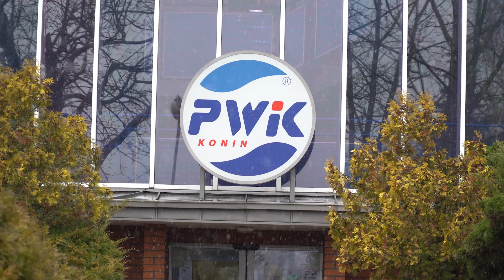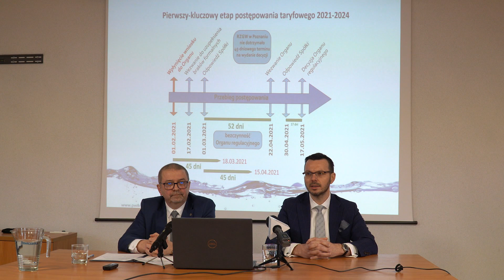Mieszkańcy wyrównają straty PWiK-u spowodowane przez Wody Polskie